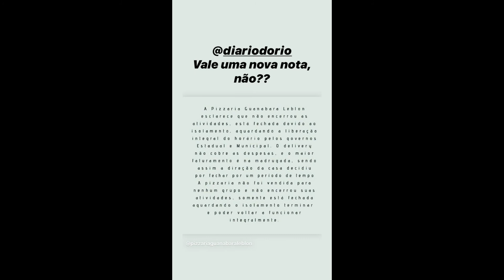STORIES DAS CHEFS KATLEEN LACERDA E IZABEL ALVARES 28/06/2020